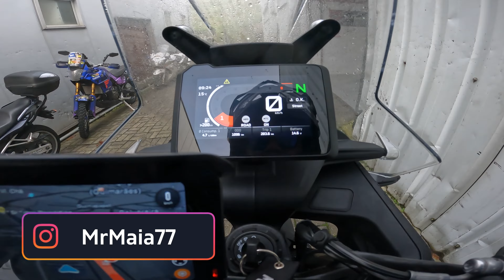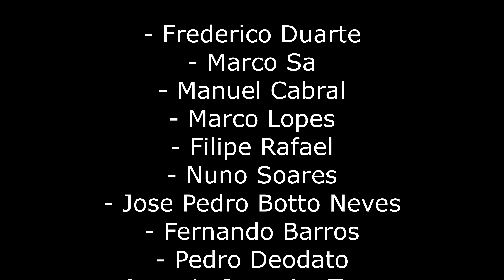Revisão KTM 790 Adventure + Motas para evoluir no Offroad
GoPro HERO11

O meu Intercom CARDO PACKTALK

Throttle Assist (assistente de acelarador)

O meu GPS TomTom 50

Motorcycle Bundle

Mic Adapter

Selfie Stick

O meu gravador de audio externo:

Pack de acessórios que uso para montar a camera:

O meu cartão de memória de 128gb:

O meu cartão de memória de 64gbgb: